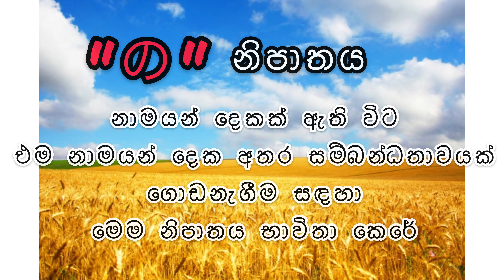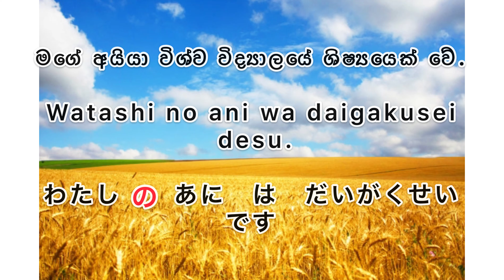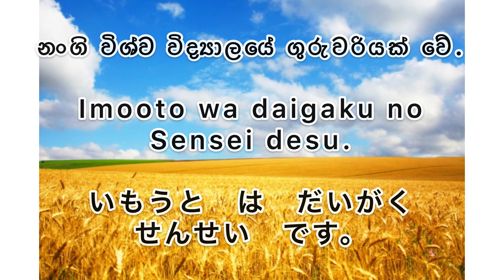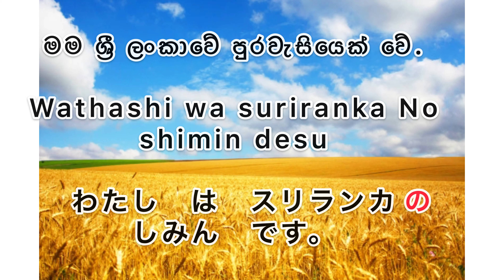Learn Japanese in sinhala | Japanese Grammar | Minna no nihongo | のනිපාතය භාවිතය | Sakura wehi